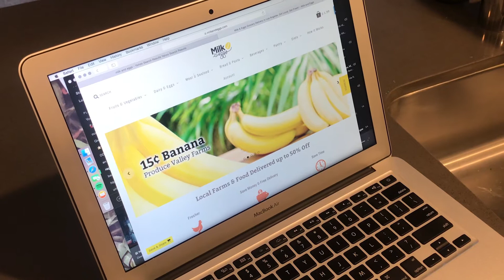MILK AND EGGS!!! FRESH GROCERY DELIVERY!!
When you are always on the go, this is the BEST SERVICE EVER!